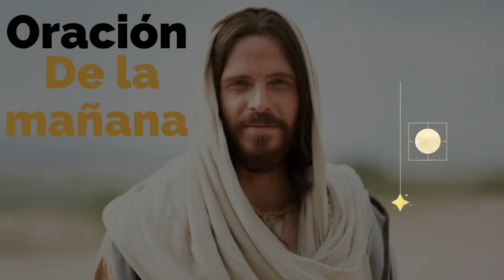ORACIÓN DE LA MAÑANA PARA RECUPERAR LA FE